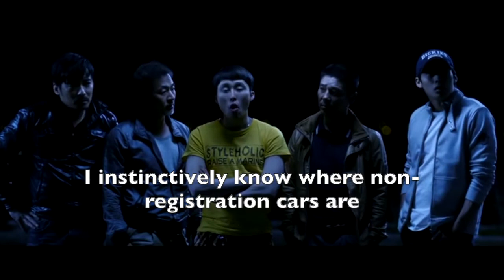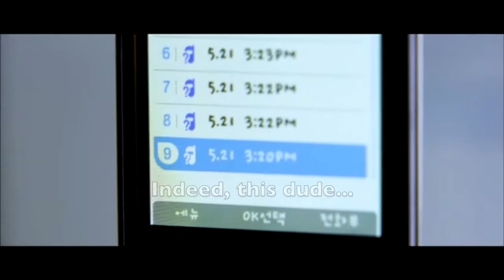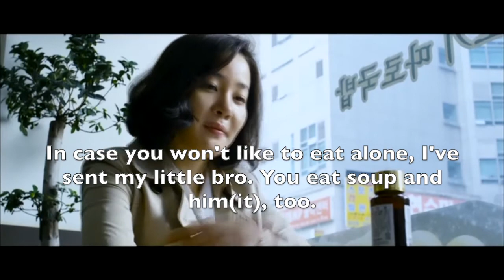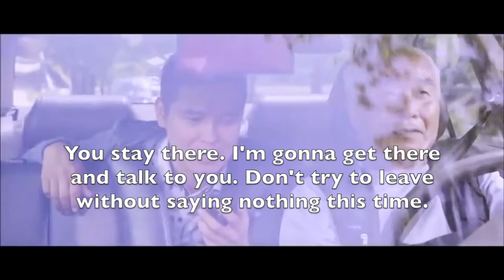A cop loves a debt collector （"Romantic Debtors"）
Director: Shin Geun-Ho
Release date: Nov 4, 2010 (South Korea)
Cast:
Im Chang-jung
Uhm Ji-won